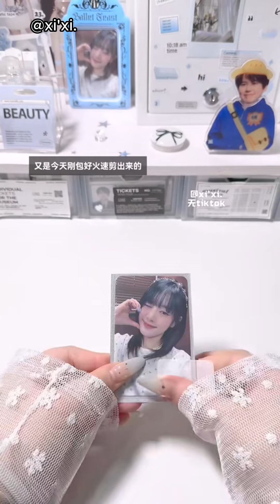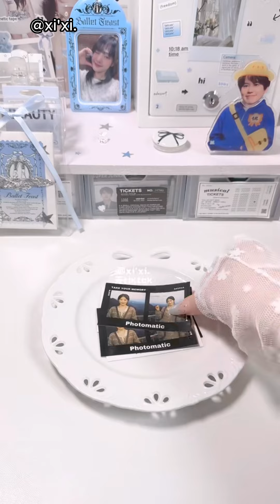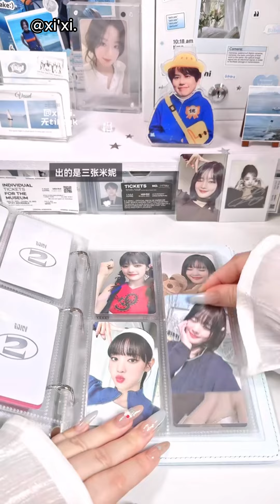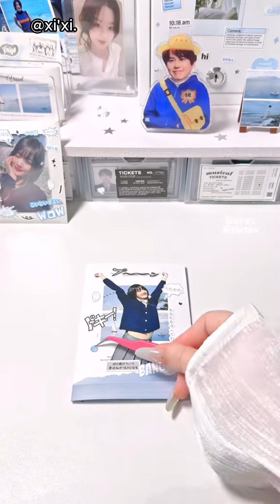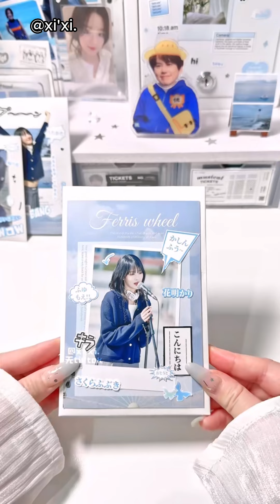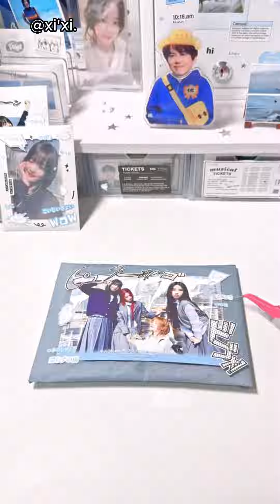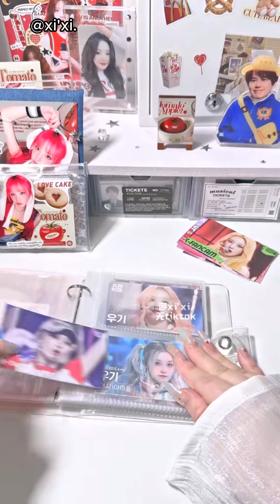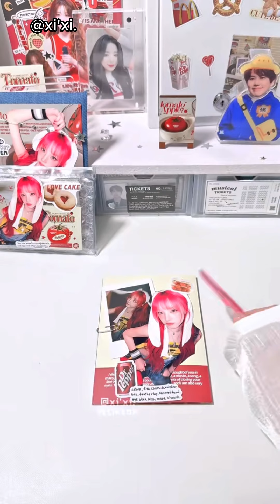🌷😍 Packing Kpop Photocards ✨ EP.263 [ASMR] Douyin Compilation 🌸Domi ASMR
Created by: xi'xi.

💕🌹✨Packing Kpop Photocards | Douyin compilation